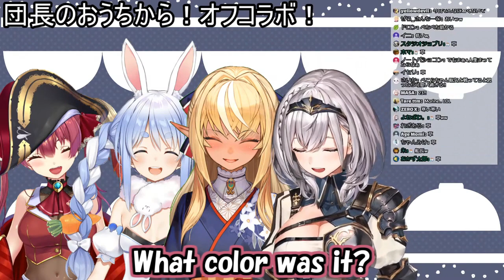Houshou Marine/Shirogane Noel/Usada Pekora/Shiranui Flare - Marine has a Dream!